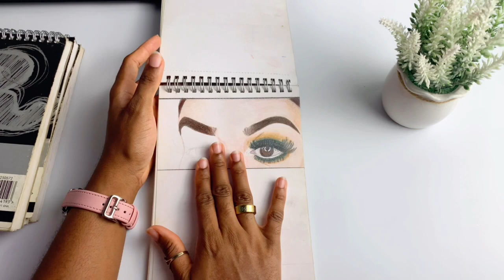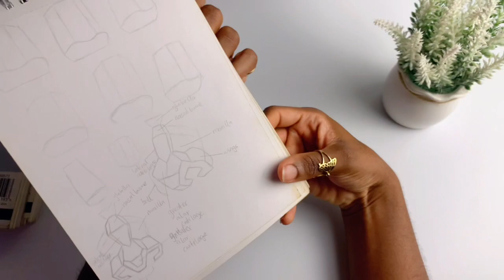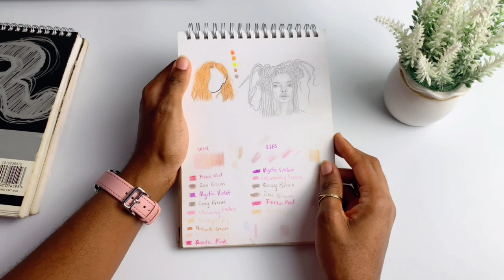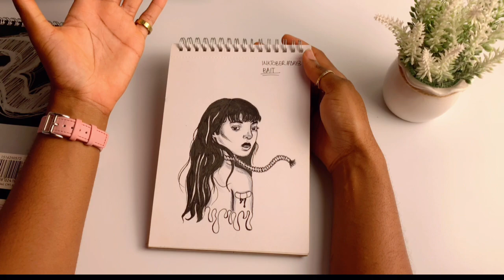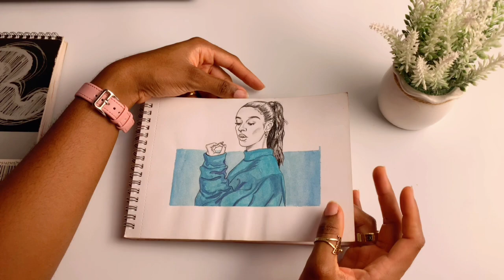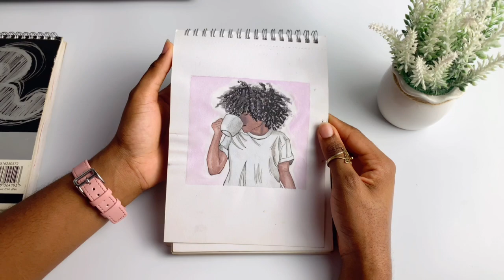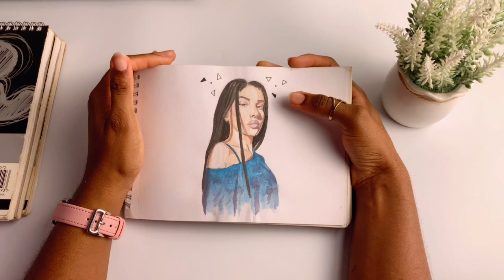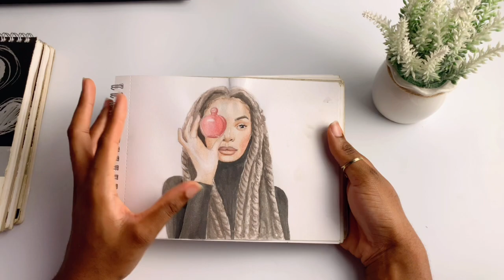Cringey SKETCHBOOK Tour!😬 (2018-2020 old sketchbooks)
✨I decided to reveal my old sketchbooks full of embarrassing sketches! I honestly hope my progress overtime will give you some motivation to keep going despite all the cringey sketches & failed attempts.

Intro 0:00
2018 Sketchbook Tour 0:27
2019 Sketchbook Tour 9:42
First 2020 Sketchbook Tour 18:28
Second 2020 Sketchbook Tour 26:42
My Digital Artworks 33:32
Essential Advice 33:57